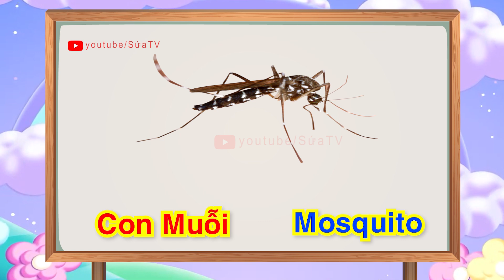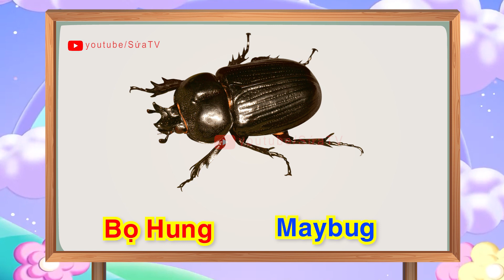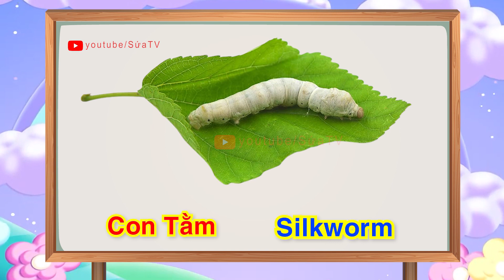Con Gì Đây, Các Loài Côn Trùng, Song ngữ Anh Việt, What insect is this? SỨA TV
Các con vật. Con gì đây, Các loài côn trùng, Con bướm, con ruồi, con ong, con cào cào, con gián. Dạy bé học, các con vật, bằng tiếng anh và tiếng việt. Tên và tiếng kêu của các loài côn trùng. Dạy trẻ thông minh sớm, nhận biết các loài động vật trong tự nhiên qua hình ảnh và âm thanh của chúng.

Bé nhận biết các loài động vật, dạy bé nhận biết học bảng chữ cái tiếng viêt, dạy bé đếm số, học các phép toán cộng, trừ, nhân, chia, giúp bé tập đọc, tập nói, nhận biết các loại trái cây, hoa quả, làm quen với các hiện vật...giúp Bé thông minh hơn ...mau ăn hơn, ăn nhiều khỏe hơn ...